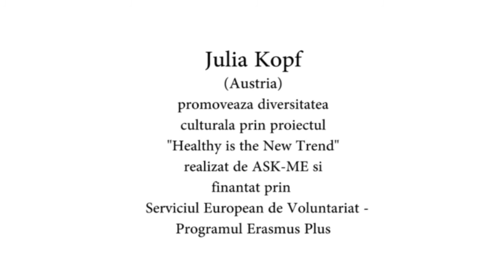Programul "Aici Acolo" - Julia Kopf - Austria